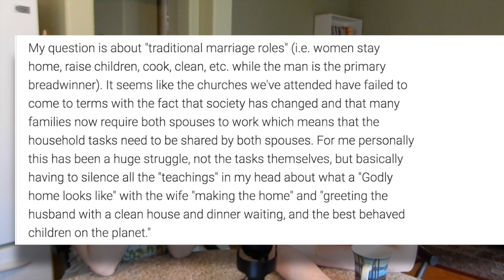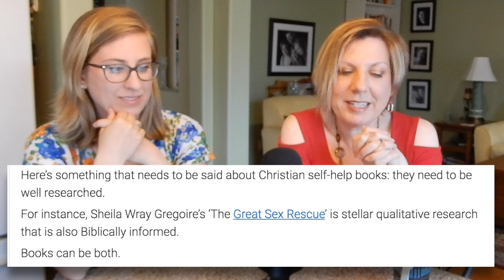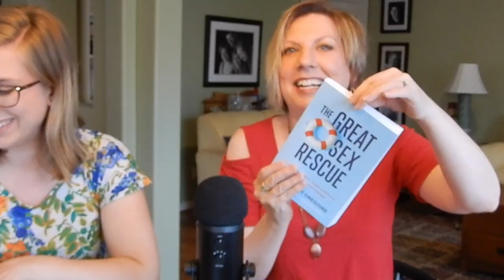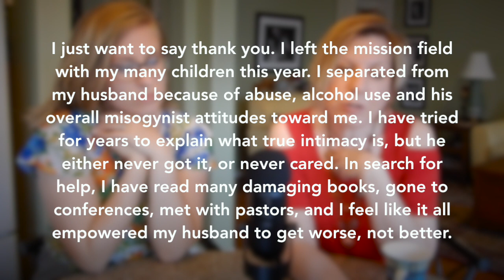How Do Our Beliefs Affect Human Trafficking? - Episode 101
Links to Things Mentioned in This Podcast:

Meghan Tschanz's book Woman Rising: Learning to Listen, Reclaiming Our Voice

The study about Calvinist/complementarian beliefs and their correlation with domestic violence myths

The Twitter thread by Branden Henry talking about books and research